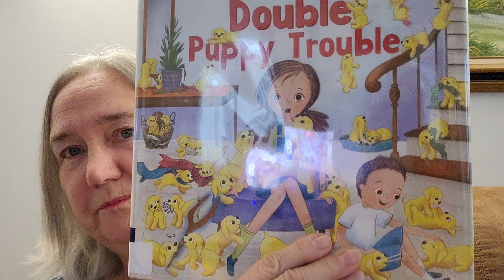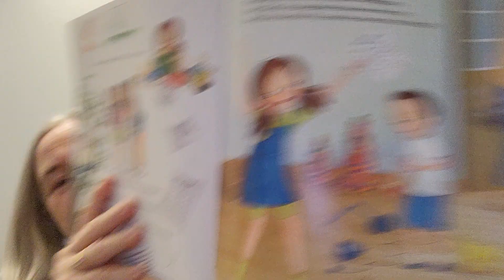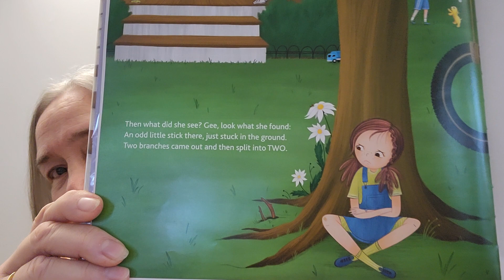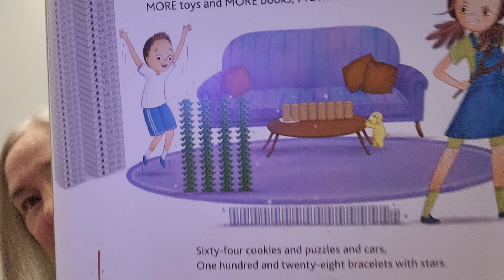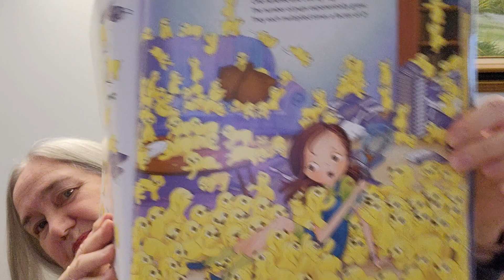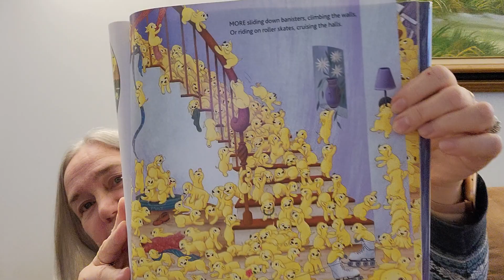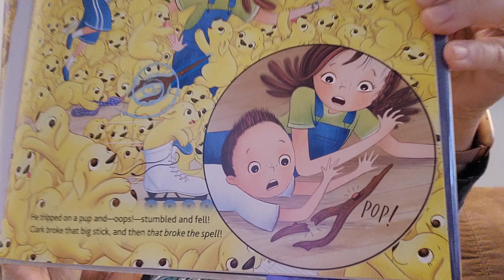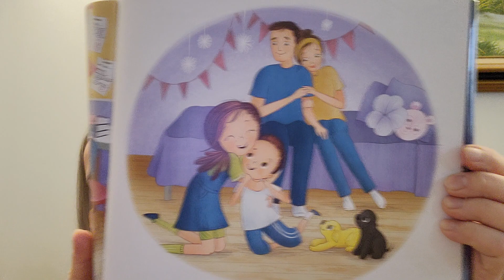January 6, 2023